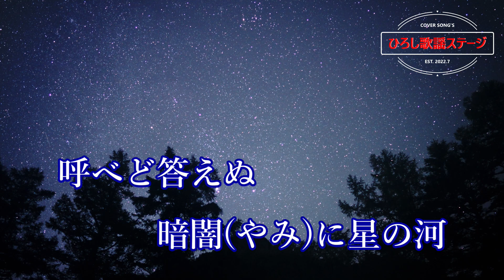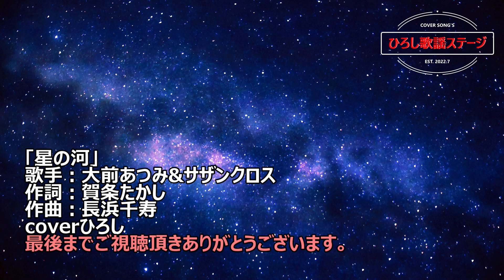大前あつみ＆サザンクロス「星の河」coverひろし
ベテラン・ムードコーラス・グループ、サザンクロスのニュー・バージョン。「意気地なし」「足手まとい」の大ヒットをもつサザンクロスが遂に全国発売まで育ってきたムード歌謡曲。
女性バージョンを田才靖子さんが歌っておられます。

「星の河」
歌手：大前あつみ＆サザンクロス
作詞：賀条たかし
作曲：長浜千寿
発売日：2008年6月18日